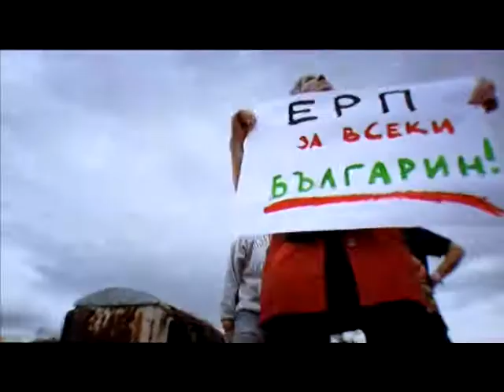Шестата раса - Окопирай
Новото парче на Играта и Косьо Лунгов. Не заставайте срещу тях, за да не бъдете "окопирани"!